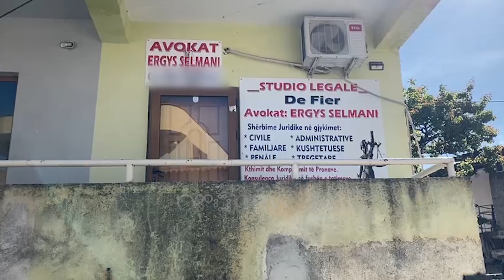Bëri për spital avokatin e gruas me të cilën është në proces divorci, policia në kërkim të të riut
Ora News mëson se avokati i dhunuar nga i riu Daniel Shkrela në Fier është Ergys Selmani.

Ngjarja ka ndodhur në ambientet e zyrës së avokatit Selmani pranë mjediseve të gjykatës së Fierit.

Mësohet se Shkrela që e ka dhunuar ka qenë në proces divorci e Selmani ka qenë avokat i palës paditëse.

Debati ka qenë i ashpër në brendësi të zyrës duke përfunduar në plagosjen e Selmanit.

Avokati Selmani është shoqëruar për ndihmë mjekësore në mjediset e spitalit të Fierit.